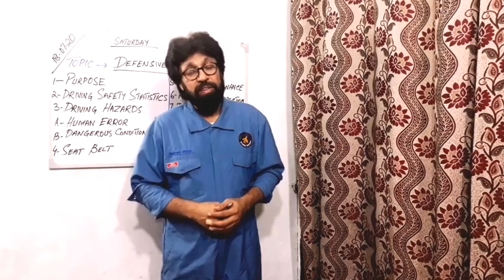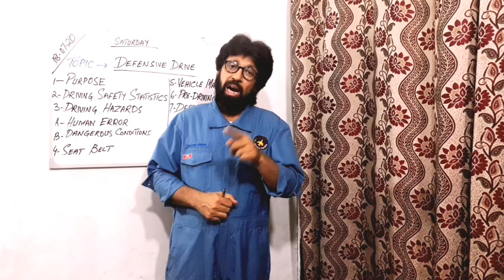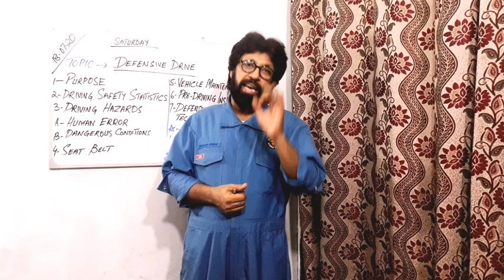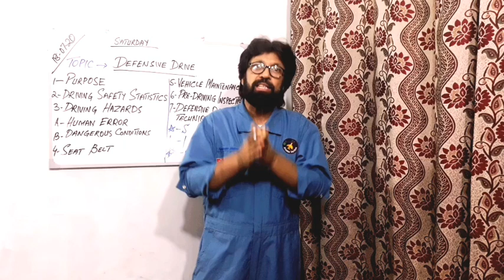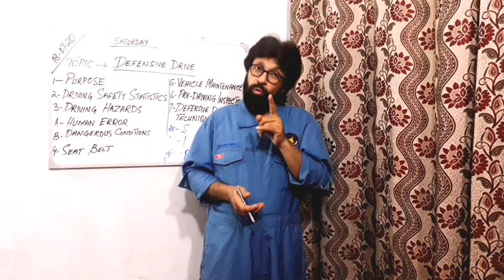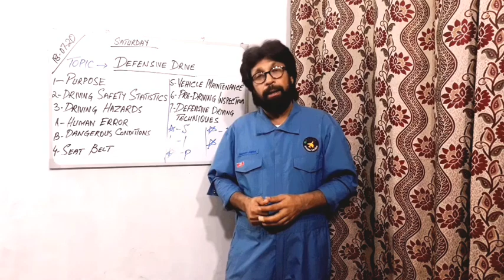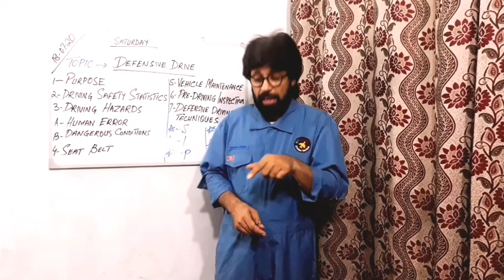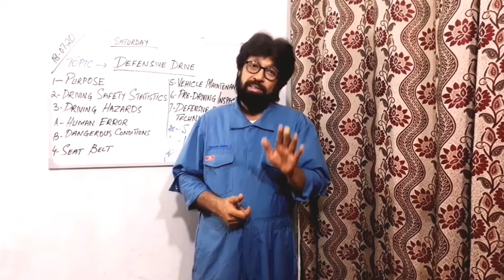Refuelling Part 4 ||Muhammad Nadeem Babar